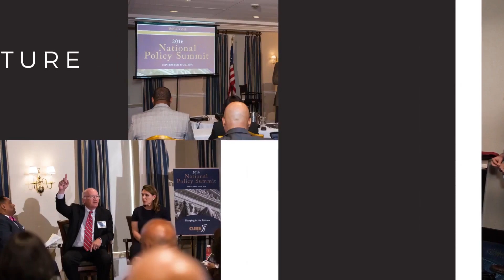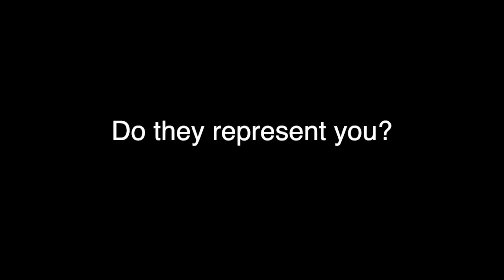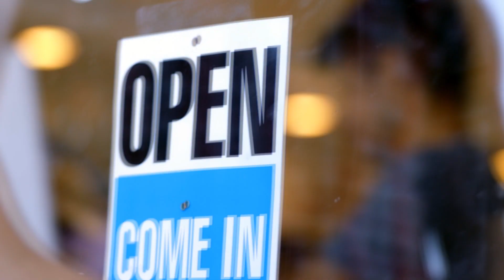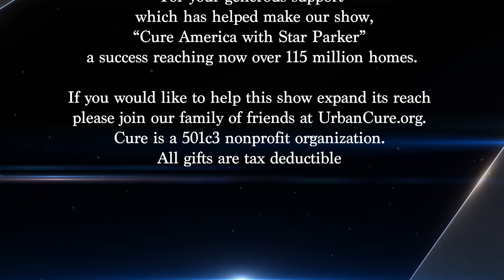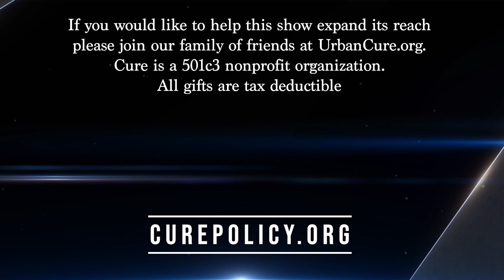CURE America with Star Parker - Solving the Puzzle Behind America’s Declining Birth Rate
The Centers for Disease Control and Prevention reports that births in the USA reached another historic low in 2020. The rate at which American women are now having babies is way below the rate necessary to keep the population at a steady state – to not shrink.

Many say the reason for the low birthrate is that young people do not feel confident about their job prospects and financial security.

But a Pew Research survey found just 16% of men said getting married and having children is essential to a fulfilling life Even more troubling, 22% of women said having children is essential and only 17% said marriage is essential for a fulfilling life.

These attitudes of America’s young people are the reason for the low birth rate.

As usual, there are some policy prescriptions from Washington as both Democrats and Republicans are suggesting that throwing money at the family problem will fix it.

In this episode of CURE America with Star Parker, we discuss the solutions for this birth dearth and determine, once again, that government is not the solution to the family problem and the low birth rates.

It is a deeper spiritual and cultural problem we are facing as a country and the solutions do not come from the government but from God’s word.

We discuss these trends with Dr. Catherine Pakaluk who is an Assistant Professor of Social Research and Economic Thought at The Catholic University of America.

We also get a spiritual perspective with our in-house pastor, Rev. Tim Latiff, who heads our clergy center here at the Center for Urban Renewal &amp; Education.

Our panel of experts delves into the government solutions and whether they will work. The panel includes Veronique de Rugy of The Mercatus Center, former official from the U.S. Department of Health & Human Services, Valerie Huber, and Jonathan Alexandre of Liberty Counsel Action.